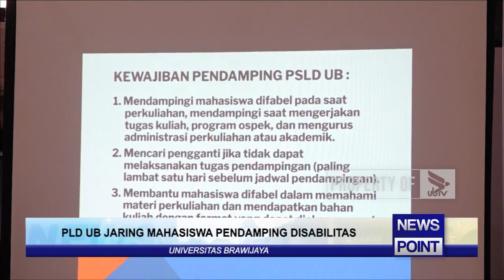PLD JARING MAHASISWA PENDAMPING DISABILITAS - NEWS POINT